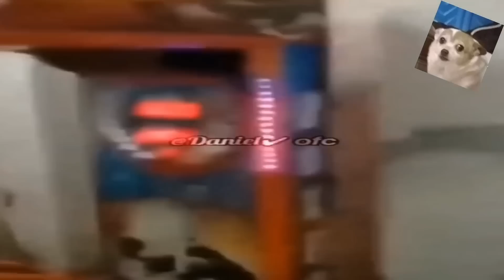FINALMENTE CONSEGUI A MELHOR FRUTA DO BLOX FRUITS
MINHA JORNADA DO 1 AO 2450 NO BLOX FRUITS

canal do lanzito : @lanzito222

o que as pessoas oferecem por uma Doug no blox fruits
O QUE AS PESSOAS OFERECEM POR FRUTA PERMANENTE, script blox fruits, melhor script do bloxfruits, a melhor fruta do blox fruits, como subir de nível rápido no blox fruits, como ganhar robux grátis no roblox,como construir sua ilha no blox fruits,